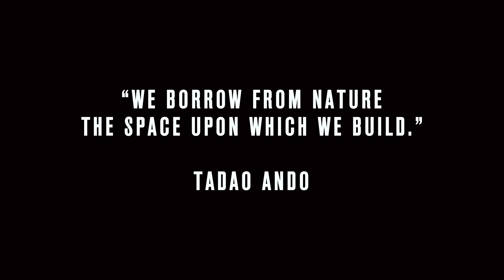Unreal Engine 4 | Real-Time Ray-Tracing Visualization | Azuma House (4K)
Due to the current travel restrictions, I decided to revisit Tadao Ando's beautiful Azuma Row House, in Unreal Engine 4.26.

I originally created this scene almost 4 years ago in Unreal Engine 4.12 (see Monolith Studios -  Azuma House) and thought it would be perfect to test out new Ray-Tracing and GPU Lightmass features. One thing led to another and I ended up reworking almost 80% of the scene.

My aim was to capture a rainy mood for this setting, some flashes of lightning and the sound of distant thunder rumbling on the horizon. I have always been deeply drawn to this beautiful work of art and I hope to visit it in person in the near future.

Softwares: Unreal Engine, DaVinci Resolve
Assets: Quixel, BBB3Viz,
Michal Orzelek - Advanced Glass Material Pack